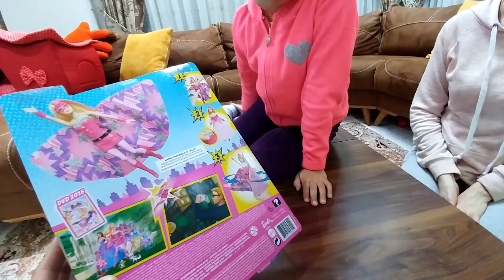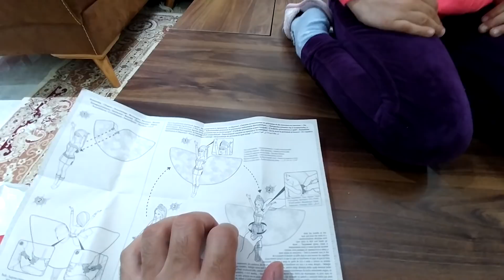BARBİE KIYAFET DEĞİŞTİREN UÇAN BARBİE, Eğlenceli çocuk videosu, Toys unboxing